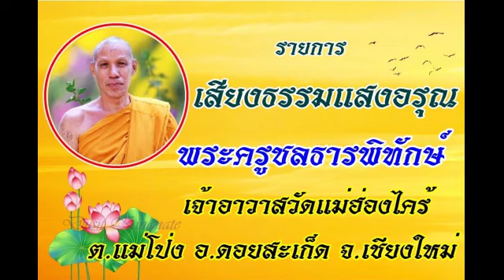เสียงธรรมแสงอรุณ 19-05-66 พระครูชลธารพิทักษ์ วัดแม่ฮ่องไคร้ ต.แม่โป่ง อ.ดอยสะเก็ด จ.เชียงใหม่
รายการ เสียงธรรมแสงอรุณ ประจำเช้าวันศุกร์ที่ 19 พฤษภาคม 2566  ดำเนินรายการโดย พระครูชลธารพิทักษ์ วัดแม่ฮ่องไคร้ ต.แม่โป่ง อ.ดอยสะเก็ด จ.เชียงใหม่ (ภาพ เสียง บันทึกจากกล้อง webcam ทางเฟสบุ้คไลฟ์ @พระครูอภิวัฒนวิกรม บรรยง อภิวัฑฒโน)